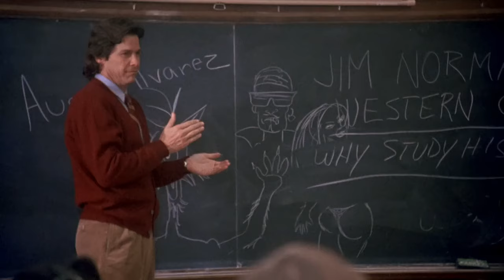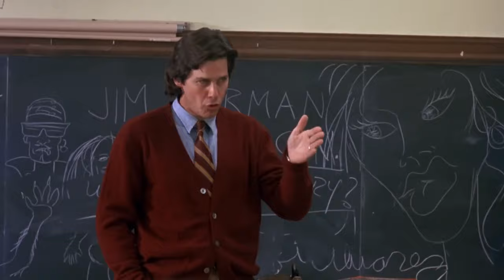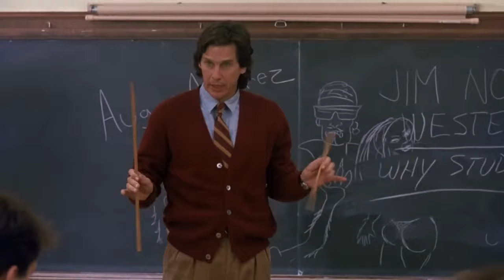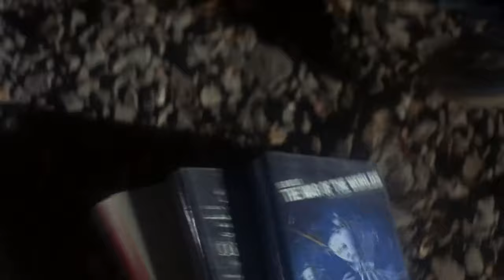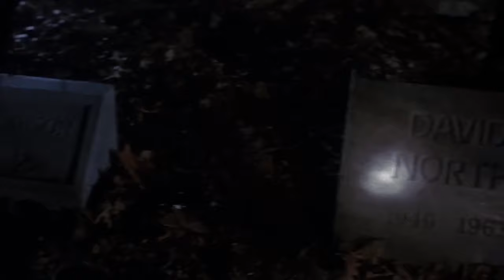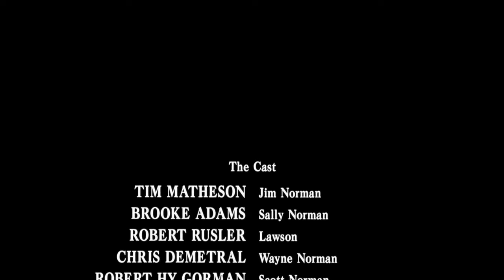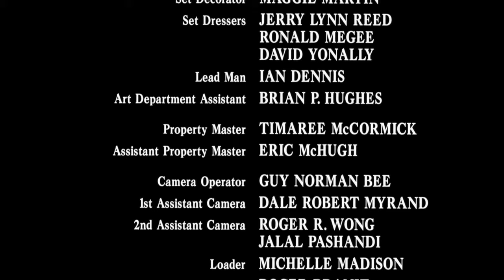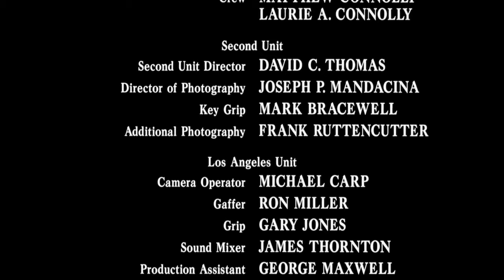Sometimes They Come Back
Sometimes They Come Back is a 1991 American made-for-television horror film based on the 1974 short story of the same name by Stephen King. Originally optioned as a segment of the 1985 feature film Stephen King's Cat's Eye, it was developed into a separate feature by producer Dino De Laurentiis.

Jim Norman returns to his old hometown of Liberty, Missouri after accepting a teaching job there. He moves back along with his wife, Sally, and their son, Scott.

When Jim was nine, he had moved away from the small town with his parents after he had witnessed his older brother, Wayne, being murdered by a gang of greasers during a mugging in a train tunnel in 1963. Three of the murderers — Richard, Vinnie, and David — were killed shortly afterwards by an oncoming train, having parked their 1955 Chevrolet One-Fifty on the tracks. The fourth member, Carl, survived.

After returning to his hometown, Jim starts having nightmares about his brother's murder. Soon afterwards, three of his students are killed by the ghosts of his brother's murderers and , their killers, Richard, Vinnie and David return from the dead as students in Jim's class. The police are suspicious of Jim's proximity to the dead students.

The revived killers challenge Jim to a confrontation and make an attempt on his son's life with their car on the 27th anniversary of Wayne's murder. Jim discovers Wayne's spirit is stuck in limbo while the matter of his murder is unsettled.

Jim goes to the Cemetery and finds the graves of the greasers who say the wreck survivor Carl must complete their revenge. It is revealed that when Jim was a boy, he had taken the murderers' car keys which led to their deaths.

Jim returns to his abandoned childhood home and finds the old car keys that he took during the night of his brother's murder. Carl apologizes for Wayne's death and leaves with the gang. The greasers take Jim's family prisoner.

Jim returns to the train tunnel in which Wayne's murder took place. The greasers plan to kill Jim the same way they murdered Wayne and take Jim with them, but Carl is killed by Lawson after interfering. This opens the door allowing Wayne to return, and the brothers rescue Jim's family and manage to send the gang back to Hell. Wayne is finally at peace and moves on to the afterlife and Jim and his family go home.

Cast
Tim Matheson as Jim Norman
Zachary Ball as Young Jim Norman
Brooke Adams as Sally Norman
Chris Demetral as Wayne Norman
Robert Rusler as Richard Lawson
Robert Hy Gorman as Scott Norman
Nicholas Sadler as Vinnie Vincent
Bentley Mitchum as David North
William Sanderson as Carl Mueller
Don Ruffin as Young Carl Mueller
Chadd Nyerges as Chip
Tasia Valenza as Kate
Matt Nolan as Billy Sterns
William Kuhlke as Principal Simmons